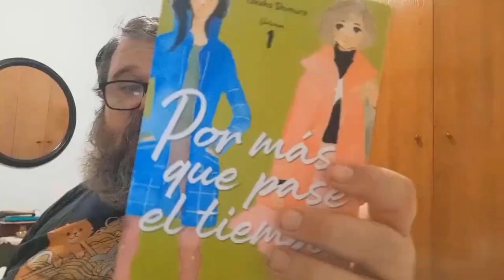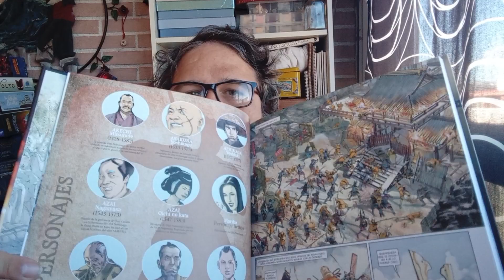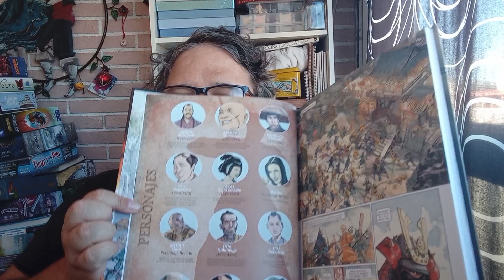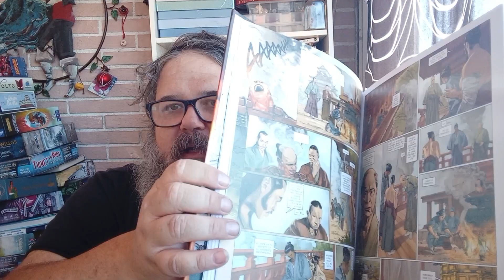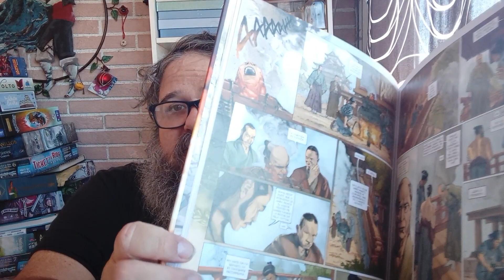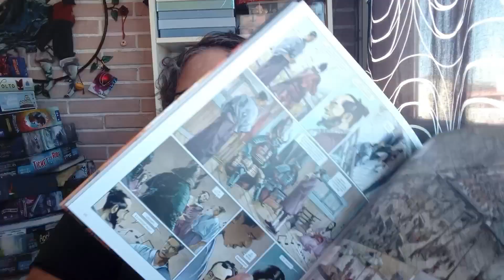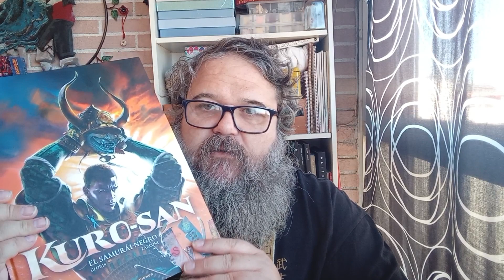Kuro-San. El Samurái negro de Thierry Gloris y Emiliano Zarcone (Publicado por Tengu Ediciones)